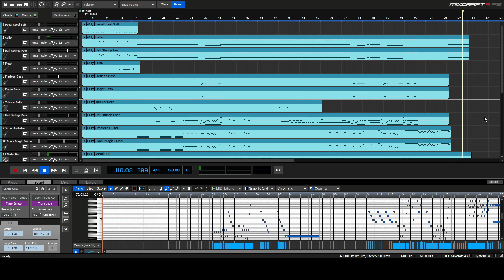Christmas Eve Sarajevo